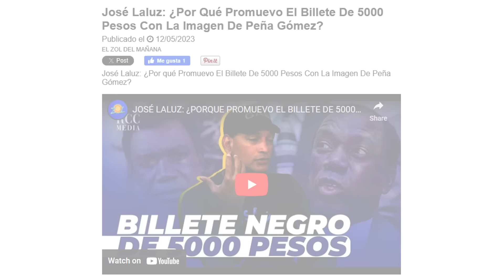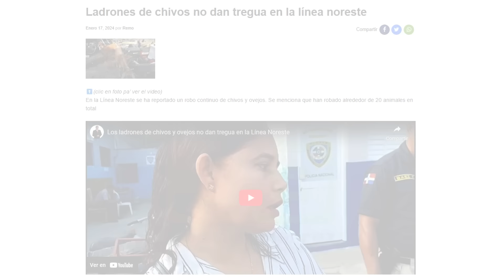DESACTUALIZANDO - EL BILLETE DE CINCO MIL PESOS